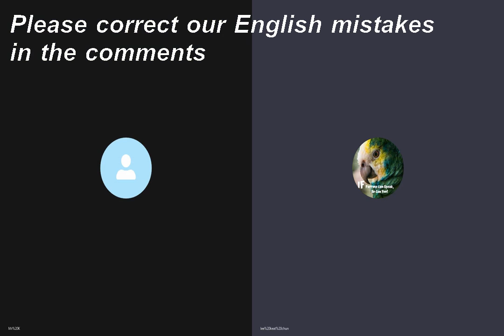25/09/2021 - Reading book | Eat to beat disease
25/09/2021 - Reading book | Eat to beat disease